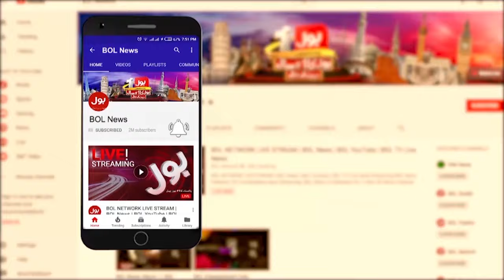Imran Khan Important Message From Jail | PTI | Latest Updates | Breaking News